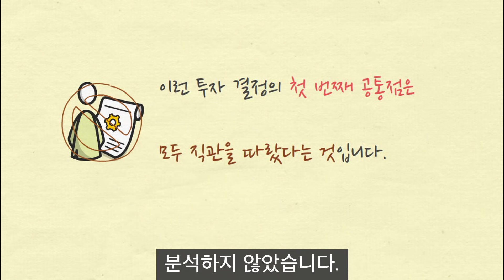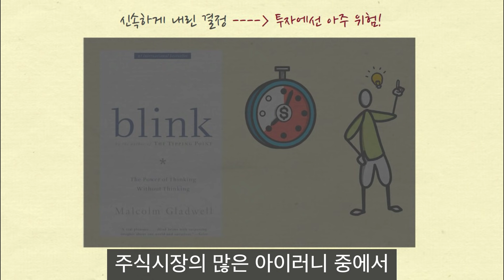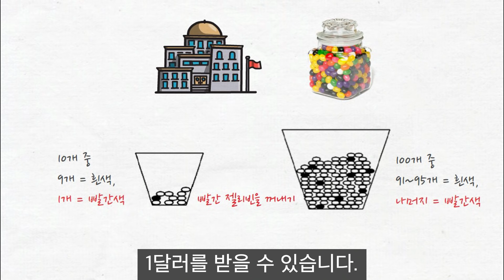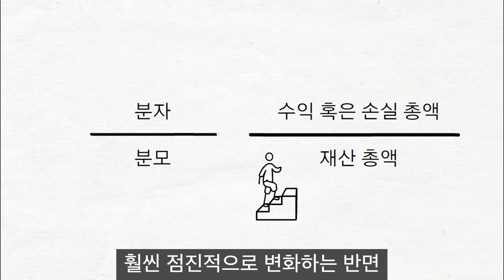당신의 직감이 큰 성과를 거둘 것이라고 확신할수록 더 많은 돈을 잃을 수 있습니다ㅣ투자의 비밀ㅣ그림영상ㅣ2022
"직감으로 투자하는 위장병 전문의"
"​젤리빈 증후군"
"명확하지 않은 확률"

도입부
​투자의 비밀
저자 제이슨 츠바이크​
얼마 전 뉴욕 시의 위장병 전문의 클라크 해리스는
농업 및 건설업 장비 제조회사인
'CNH 글로벌' 의 주식을 매수했습니다.
친구가 그 주식을 왜 샀는지 묻자
해리스는 "왠지 좋아, 그게 다야" 라고 답했습니다.
투자 결정을 할 때 비단 이 전문의만이
직감에 의존한 것은 아닙니다.
투자자 88%는 자신이 시장을 이겼다고 스스로 착각합니다 (전문투자자가 아마추어 투자자보다 수익이 많다는 증거는 없다)ㅣ투자의 비밀ㅣ그림영상ㅣ​

확실한 경제적자유를 이루려면 인덱스펀드를 20년 이상 보유하고 매달 투자 금액을 추가하세요!ㅣ현명한투자자ㅣ벤저민그레이엄ㅣ그림영상ㅣ​​
[제이슨 츠바이크 논평]​

ps) 2호점 "지식책방" 문을 열었어요!